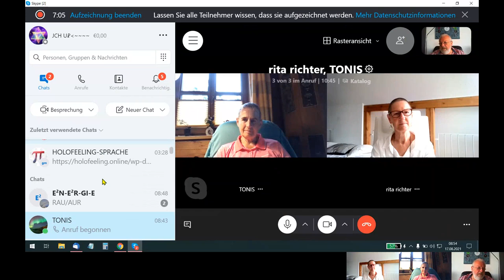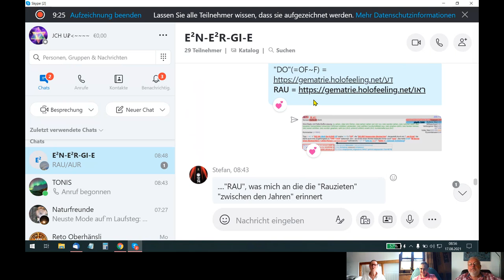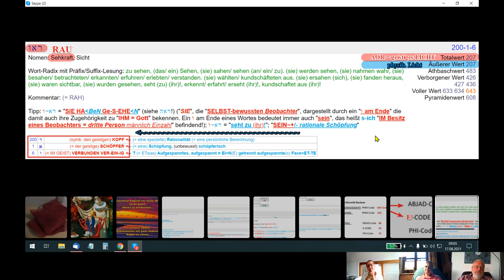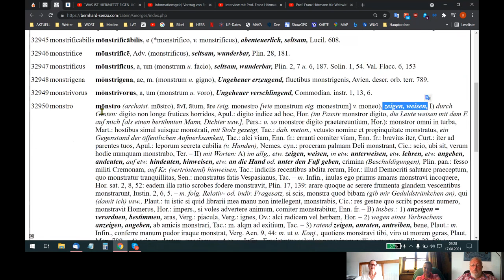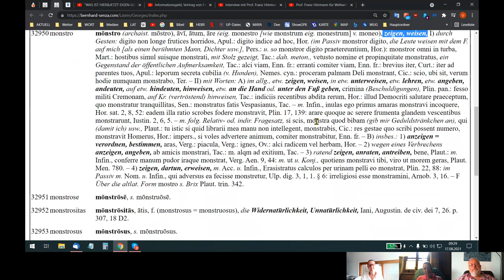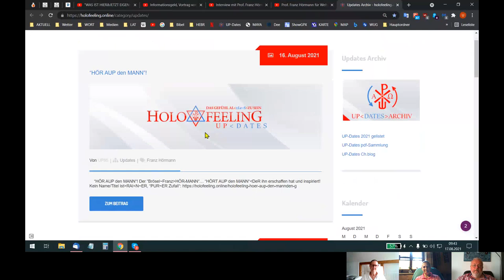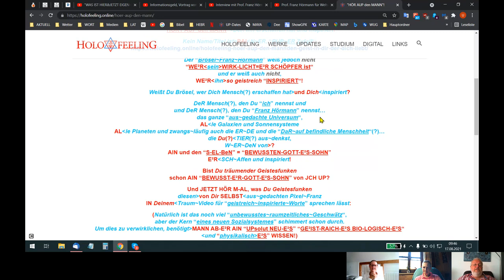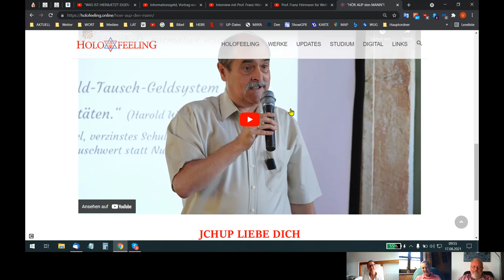🆙 HOLOFEELING - Die "aus~gedachte W~ELT" ist "AIN göttlicher SCH+/- ERZ"!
Skypegespräch Udo - Helene - Rita - Reinhardt und Christian